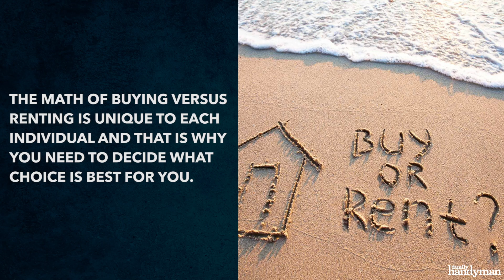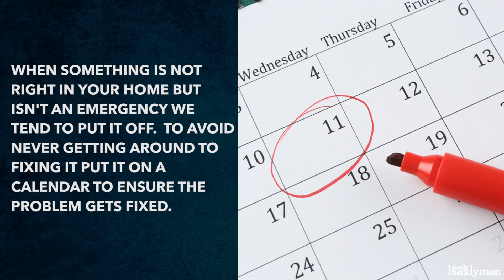Myths About Owning a Home People Still Believe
Home ownership is a lifelong dream for millions, and one that comes with its own unique set of pleasures and challenges. But for all the true benefits of homeownership, there are an equal number of myths about what it's like to own and maintain property. Whether you're looking to buy for the first time, or are a long-time homeowner in search of a reality check, here are a few home ownership myths that need to be busted.